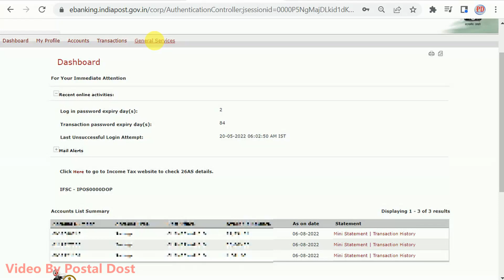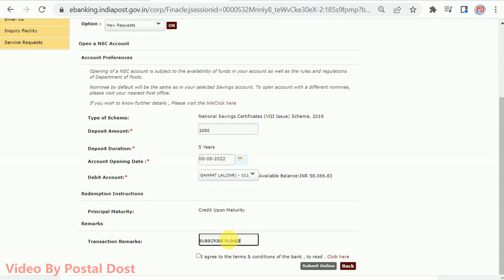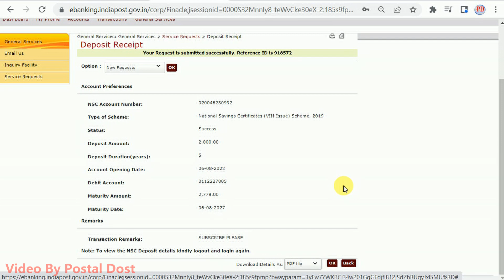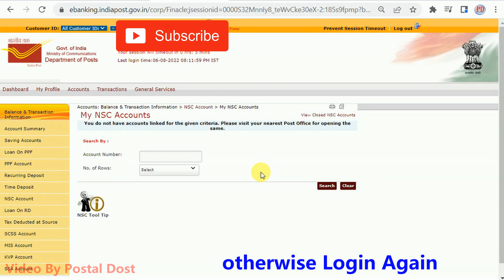How to open nsc in post office online | How to Buy NSC online | Post office NSC online opening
Agar aap post office se nsc lena chahte hai to ab post office online nsc bhi issue karta hai. iske liye apke pass netbanking honi chahiye.

Online Account Opening of Post office National Savings Certificate Scheme.
open nsc online post office,

Yours
Postal Dost

nsc online post office,
nsc online application form,
nsc online opening,
post office nsc online apply,
how to take nsc online,
nsc apply online,
how to apply nsc online,
post office nsc scheme in hindi,
post office nsc scheme,
post office nsc account check online,
post office nsc account login,
can post office nsc be done online,
post office nsc scheme ke bare mein bataen,
how to buy nsc from post office,
can we do post office nsc online,
post office nsc details,
nsc account opening online,
how to create nsc account online,
buy nsc online from post office,
nsc certificate check online,
nsc certificate online,
how to invest in nsc certificate online,
nsc certificate download,
how to do nsc online,
online nsc purchase from post office,
how to purchase nsc online from post office,
how to open nsc online,
how to open nsc account online,
nsc certificate in post office,
how to invest in nsc online,
how to open nsc in post office online,
how to open nsc account in post office online,
how to apply for nsc in post office online,
check nsc account online,
buy nsc online post office.
nsc closure online.
can i open post office nsc online,
can i buy nsc online from post office,
can i check my nsc online,
can i renew my nsc online,
online nsc from post office,